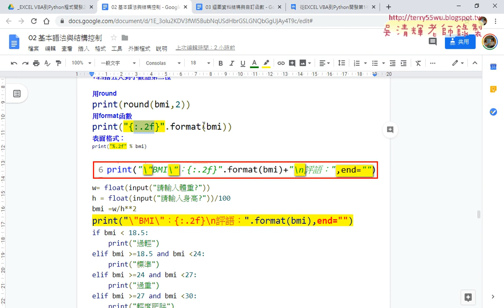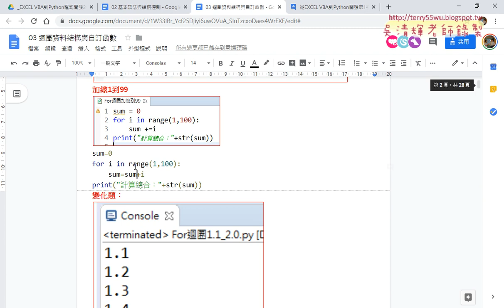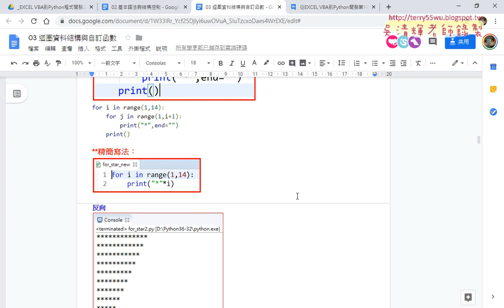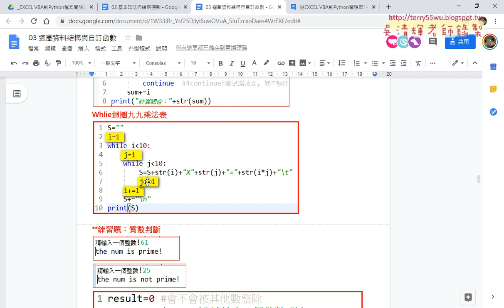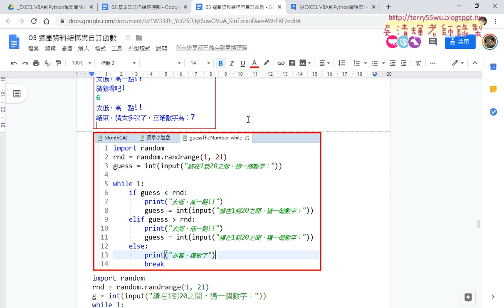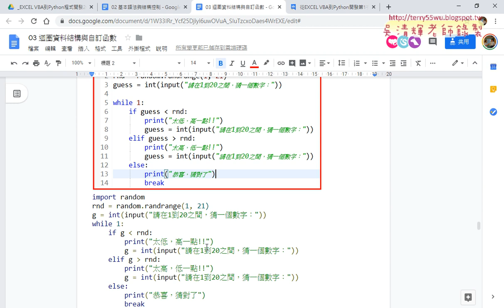10 重點回顧與while迴圈